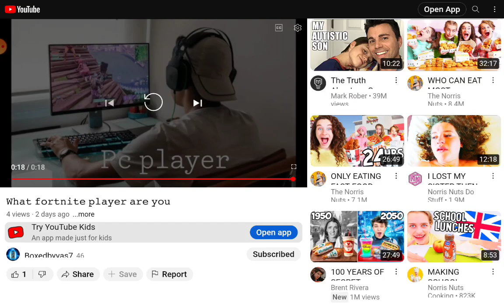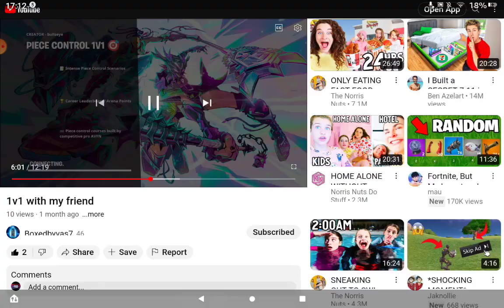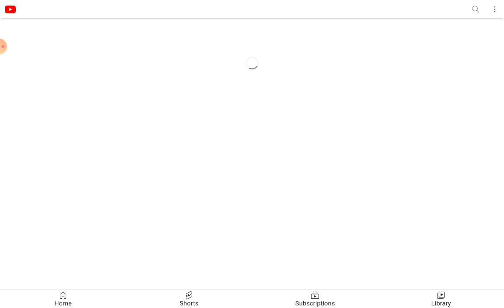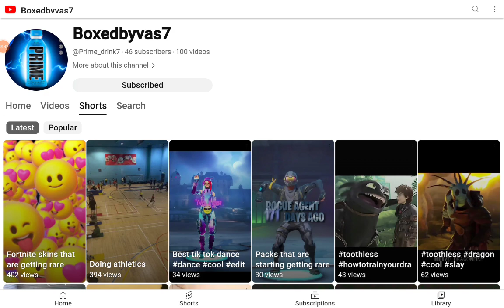Reacting to BoxedByVas7! (Vasile)